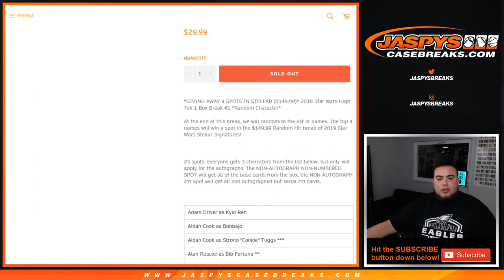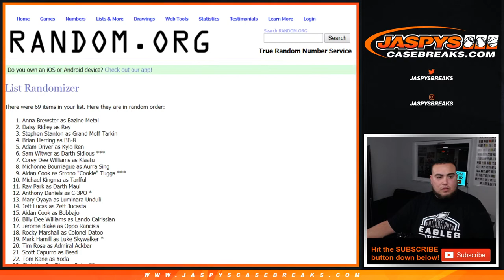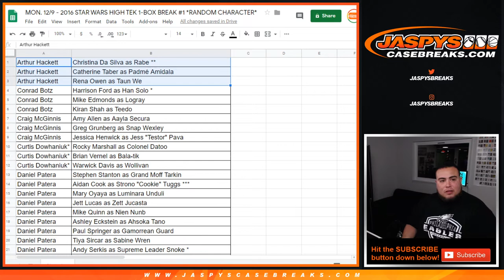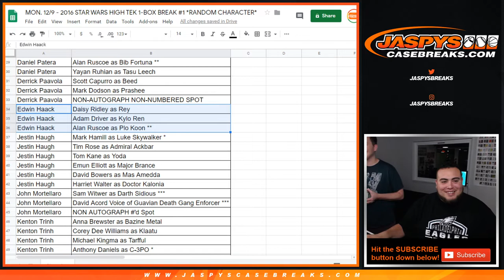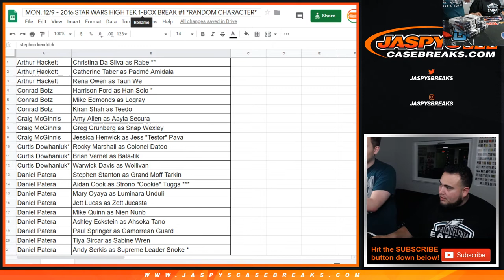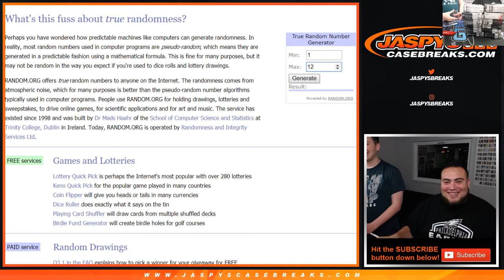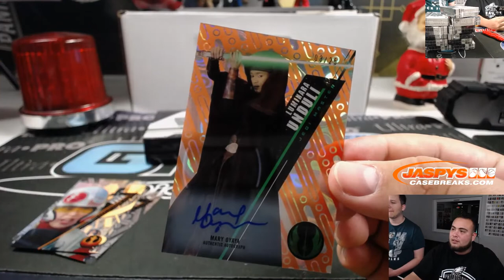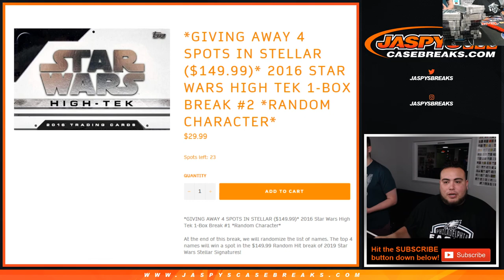MON. 12/9 - 2016 STAR WARS HIGH TEK 1-BOX BREAK #1 *RANDOM CHARACTER*